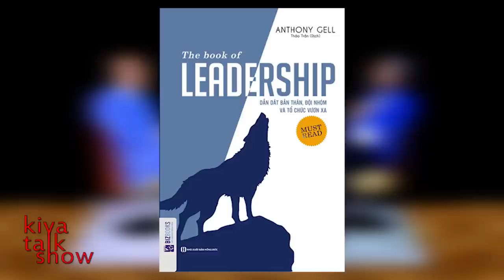“ጠቅላይ ሚኒስትር አይደለሁም። ያንን መሪ እከተላለሁ . . .” - ዶክተር ገመቺስ ደስታ - Rev Dr Gemechis Deseta - Abiy Taddele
“ጠቅላይ ሚኒስትር አይደለሁም። ያንን መሪ እከተላለሁ . . .” - ዶር ገመቺስ ደስታ - Gemechis Deseta - Host Abiy Taddele